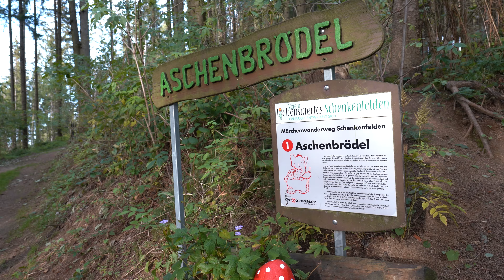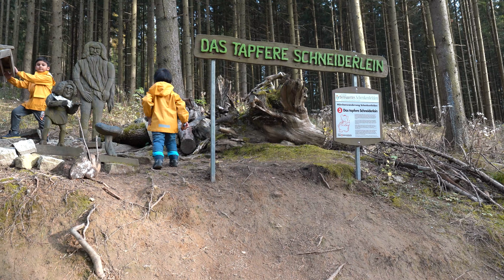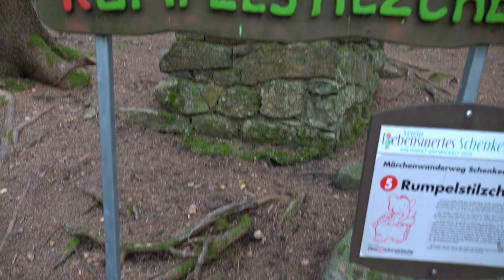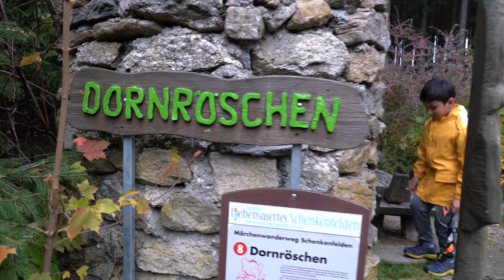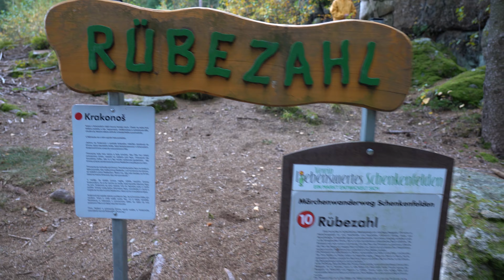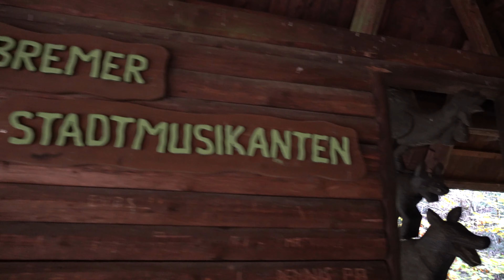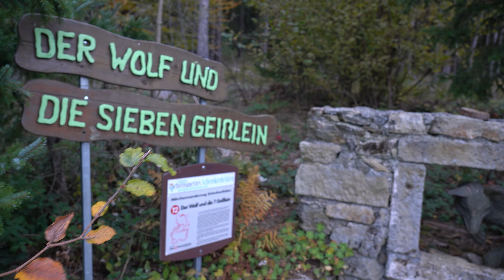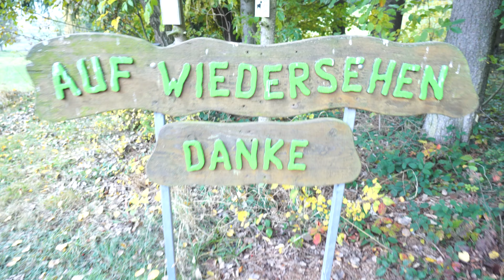Forest of Legends Ahura & Cyrus اهورا و سایروس در جنگل افسانه‌ها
Forest Of Legends Austria.Märchenwald Schenkenfelden Österreich،جنگل افسانه‌ها